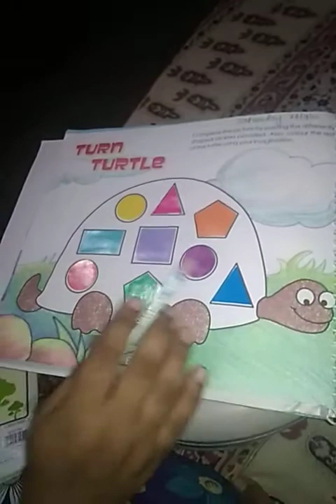26/9/2020 Class-Nursery Sub-Drawing book